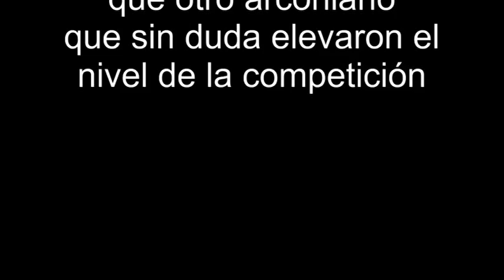ultima prueba liga valenciana andaluza 12 14 oct 2012